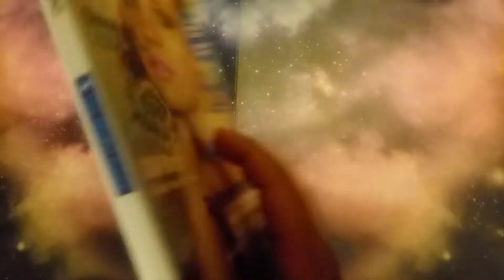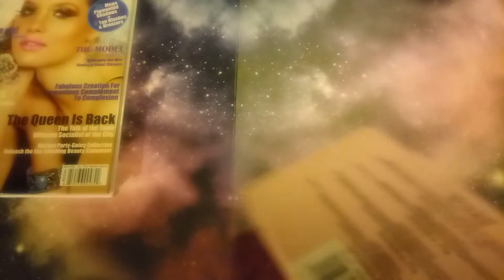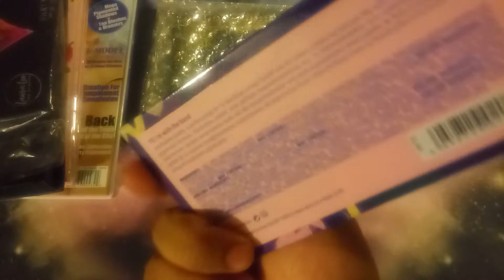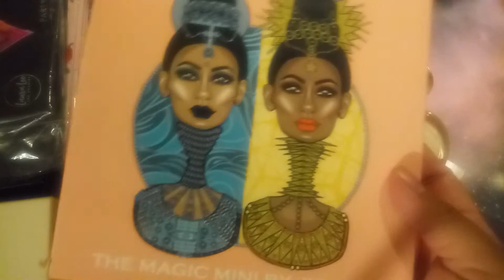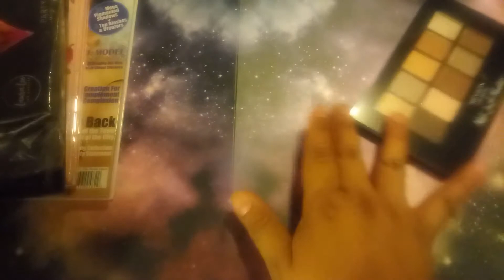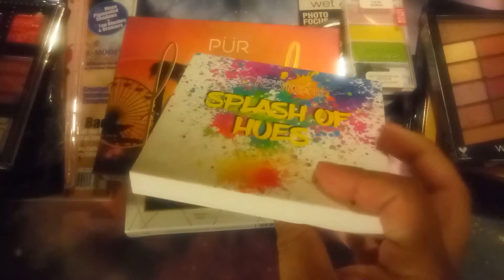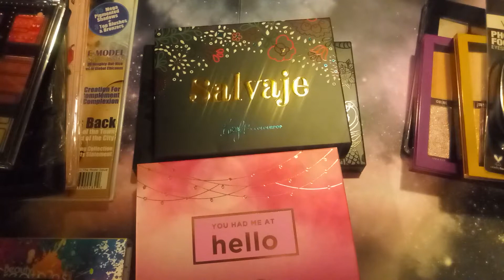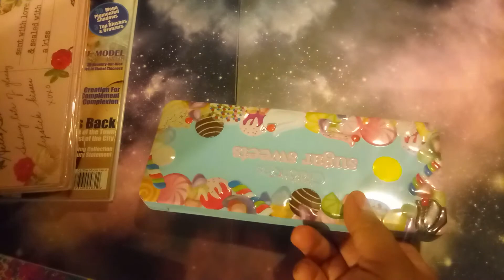Mi coleccion de paletas de sombras 💙💜 Eyeshadow palettes collection 💙💜